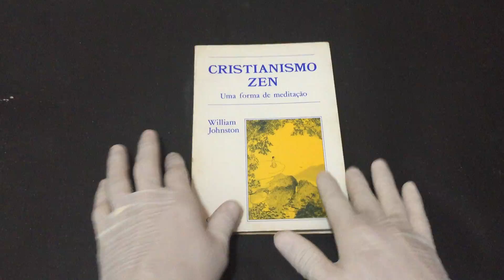IMG 4966Cristianismo Zen Uma forma de meditação